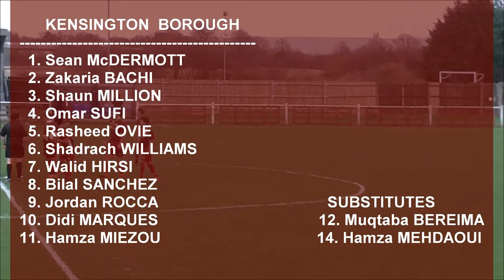Bedfont & Feltham 4 Kensington Borough 2 CCL D1. 30-12-2017